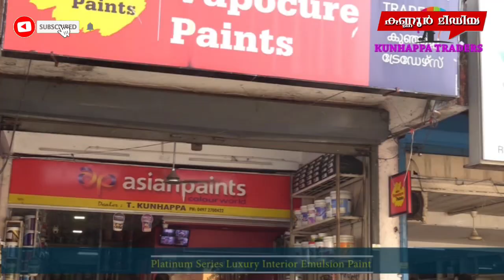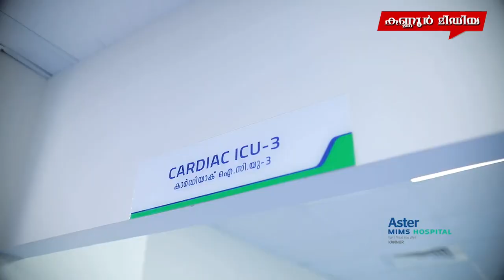കണ്ണൂരിലെ ട്രെയിൻ തീവെപ്പ്.. തീവ്രവാദ ബന്ധമുണ്ടെന്ന് സംശയം.. എൻ ഐ എ വിവരങ്ങൾ തേടി.